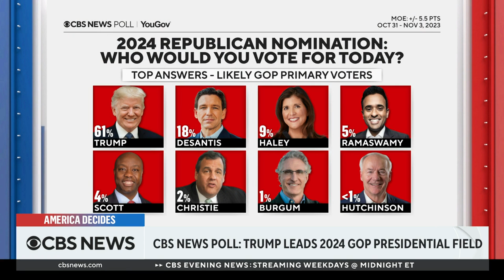Trump maintains dominant lead over 2024 Republican field, CBS News poll finds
A CBS News poll found that Donald Trump holds a commanding lead over his Republican rivals in the 2024 race, with 61% of likely GOP primary voters saying they would vote for the former president today. Anthony Salvanto, executive director of elections and surveys, and Fin Gómez, political director, join "America Decides" to unpack the results.